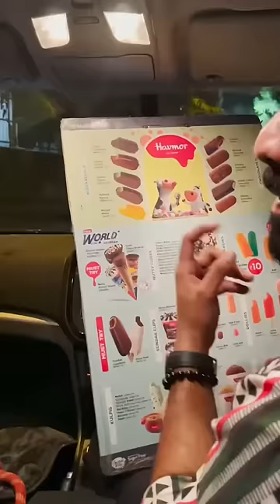Waiter🕴🏻& Ice Cream🍦 *VLOG*